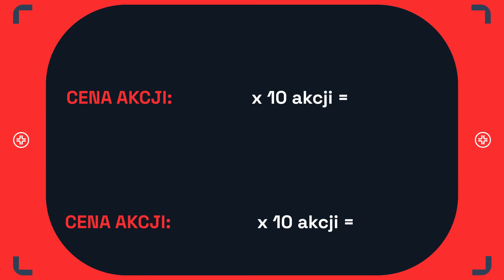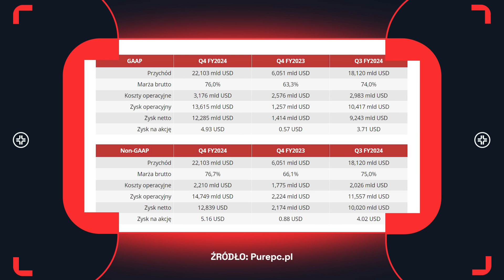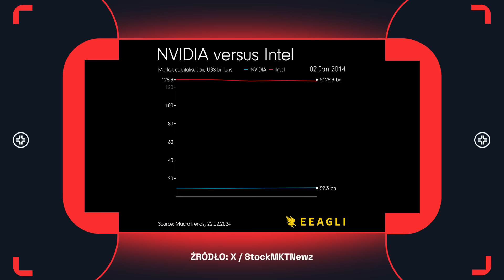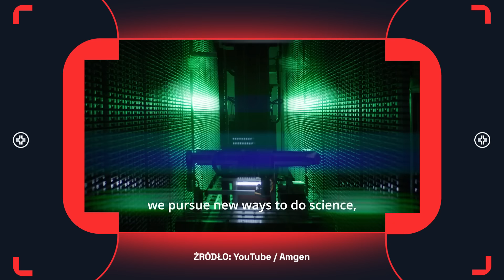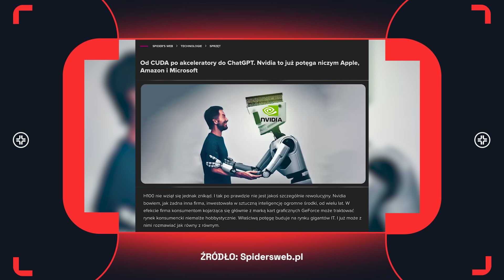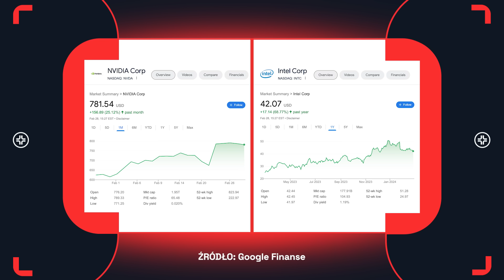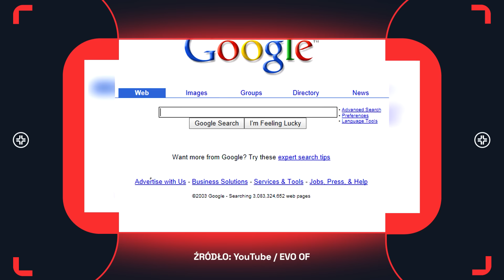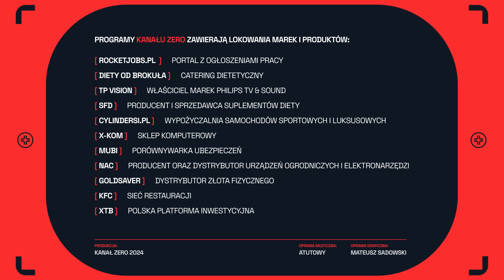COMMENTARY: NVIDIA - FENOMEN CZY KOLEJNA BAŃKA?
W najnowszym odcinku "Commentary" Weronika Woszczek analizuje fenomenalny wzrost cen akcji NVIDIA CORP na giełdzie w USA. Weronika kładzie nacisk na kluczowe czynniki, takie jak innowacyjność w dziedzinie grafiki komputerowej i sztucznej inteligencji, które doprowadziły do dominacji firmy na rynku.

📺Kup telewizor Philips z rabatem 50 zł za każde wydane 500 zł na x-kom
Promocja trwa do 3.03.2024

Wystąpili:
Jakub Mościcki: Inwestor, autor książki "Nie Inwestuj", Prezes Fundacji Trading Jam Session

Piotr Szymański  @TechLipton